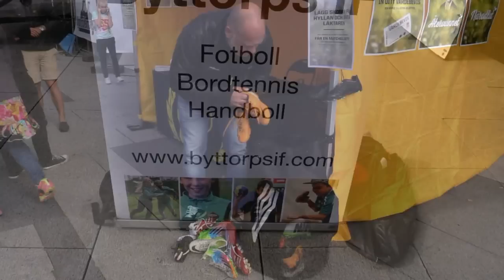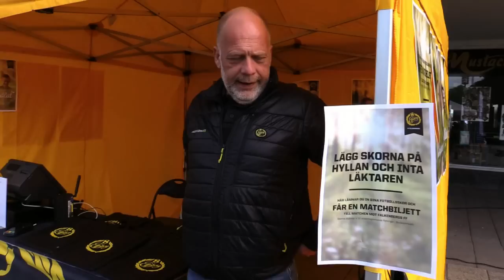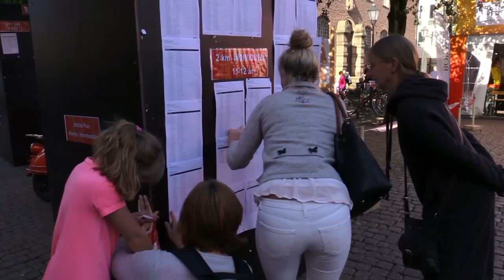Kretsloppet Borås 2016!